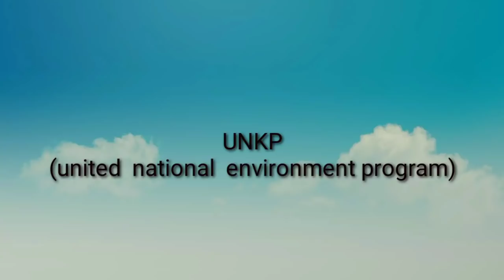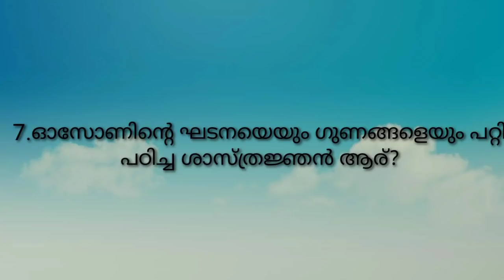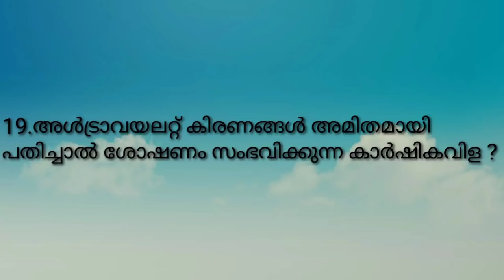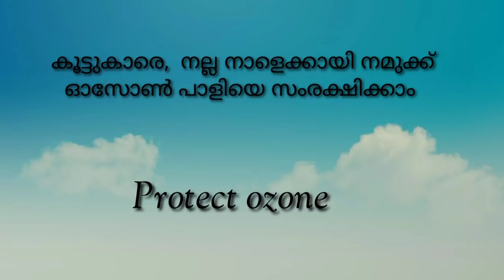Ozone Day Quiz in Malayalam 2020| ഓസോൺ ദിന ക്വിസ് മലയാളം|Real Life Lab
Correction:Answer of third question-UNEP